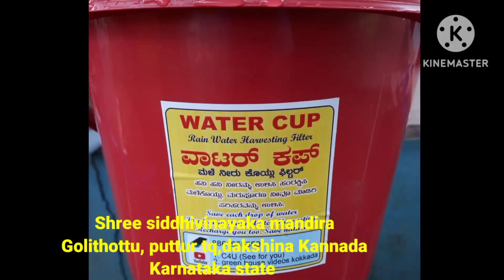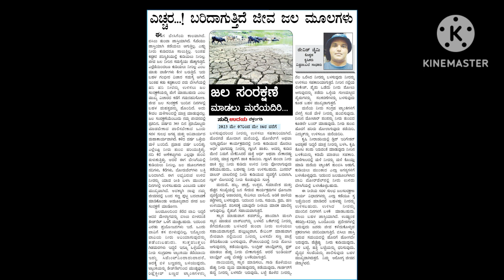temple RWH,mandir me jalsamrakshan,mandiradalli malekoylu,borewell recharging, siddhivinayaka mandir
This video is about borewell recharging from the roof water at shree siddhivinayaka mandira Golithottu puttur kadaba taluk dakshina Kannada district Karnataka.A great job by the temple and message to the society to save water and increase ground water source by adopting recharging ideas
  The object and purposes of this video is that create water literacy education to save water everywhere in the world to bring down water crisis and beat global warming everyone must think about for the better future, tomorrow
save water save nature save life